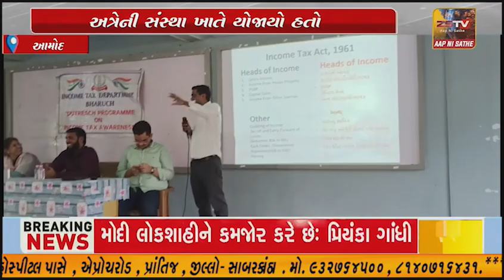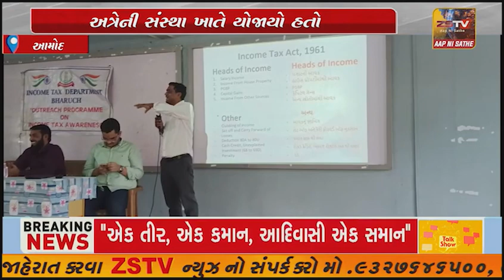ભરૂચ દ્વારા ઇન્કમ ટેક્ષ અવેરનેસ કાર્યક્રમ અત્રેની સંસ્થા ખાતે યોજાયો હતો